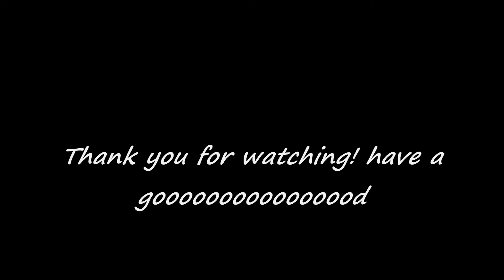rocking hard!!!!!!!!!!!!!!!!!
guitar player im going to do a cover soon